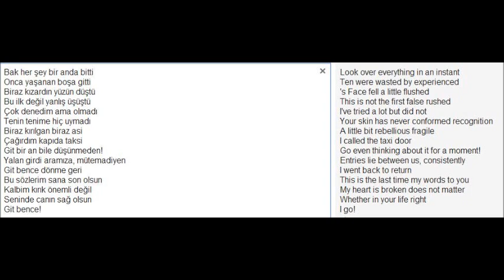Hakan Peker Mütemadiyen Sözleri Foto - hakan peker mütemadiyen english lyrics photo